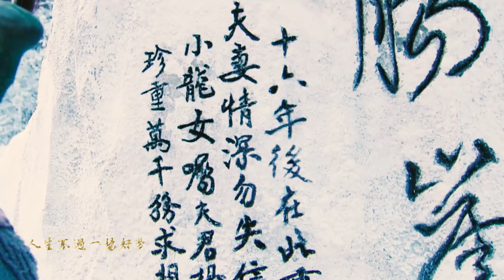【萧炎x周子舒】神雕侠侣 张哲瀚ZZH Zhang Zhehan Zhou Zishu & Wu Lei Leo Wu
帮老婆圆金庸梦
一定给他演一次张无忌。。。
破站首传时间为20210430